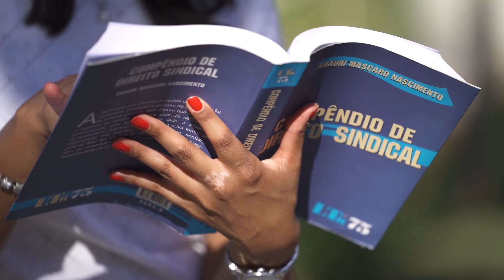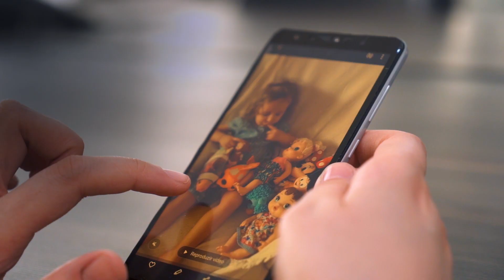PAT JBS 2021 | 99jobs.com